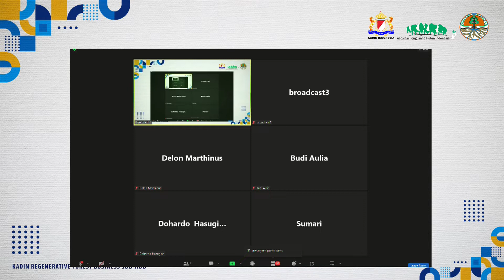KADIN Lokakarya Part 2